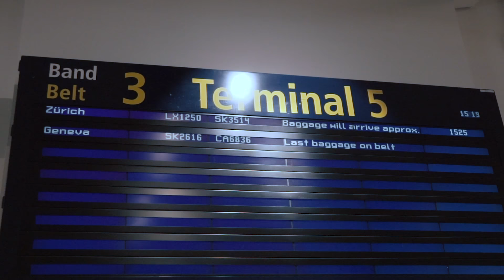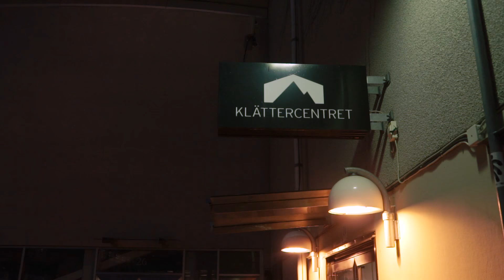The Hardest Sport Climbing Route In The World - Vlog 38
I am in Sweden at the Klättercentret Telefonplan, for the Black Diamond Project event. Nalle Hukkataival, Magnus Midtbø, Stefano Ghisolfi, Jorg Verhoeven and more, have come to try and climb the hardest sport route in the world. Rumoured to be f10+ will anyone reach the top?